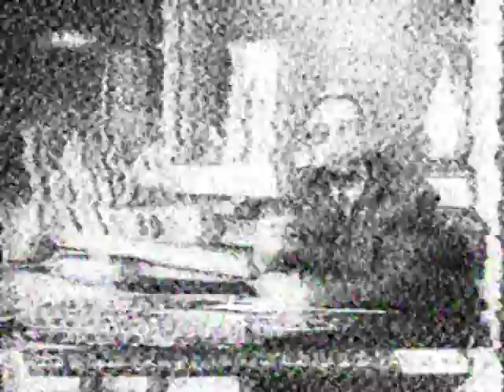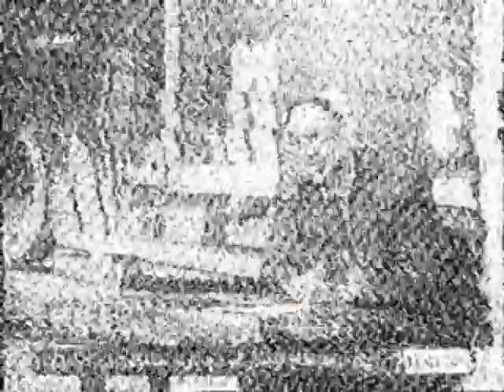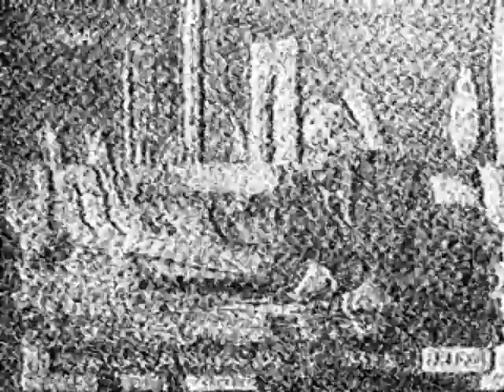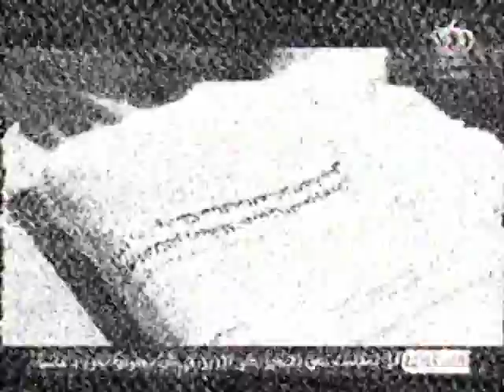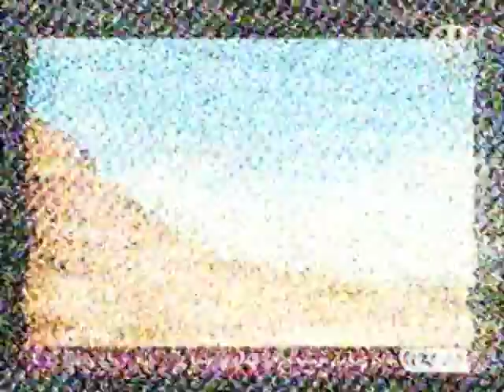TV DX JRTV AMMAN color via sporadic-e - 12:38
image from telefunken tv and sound of the rtl sdr 2832